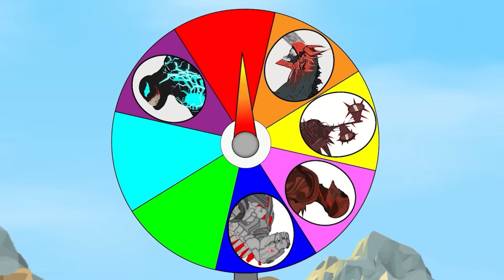Evolution of TEAM SUPERHERO GODZILLA: What is an Energy Transformation? - FUNNY CARTOON